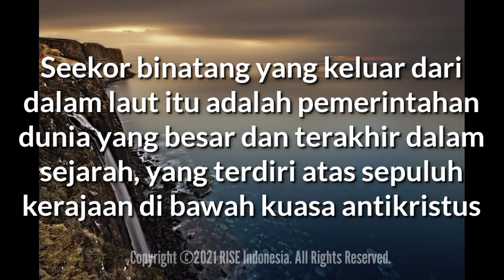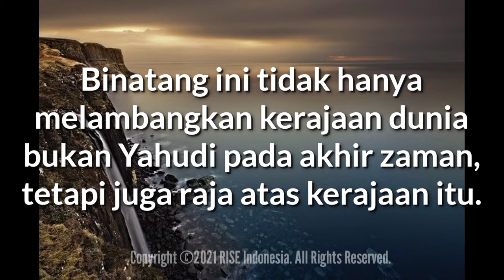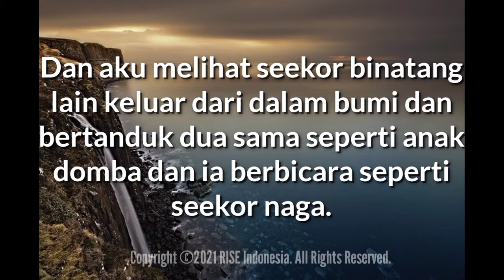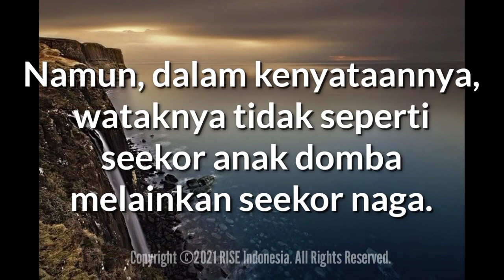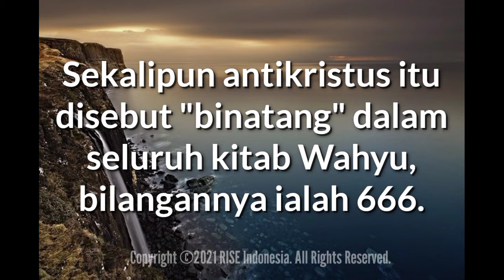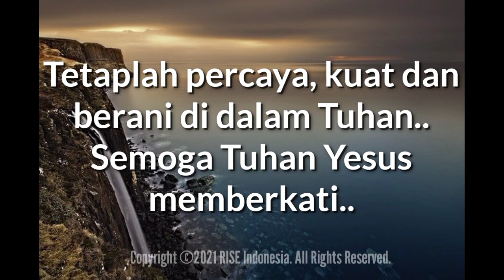"Dua Ekor Binatang" - Wahyu 13:1 - Renungan Harian (Daily RISE Video)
24 Maret 2021

"Dua Ekor Binatang"

Wahyu 13:1 - Lalu aku melihat seekor binatang keluar dari dalam laut, bertanduk sepuluh dan berkepala tujuh; di atas tanduk-tanduknya terdapat sepuluh mahkota dan pada kepalanya tertulis nama-nama hujat.

Dalam Wahyu 13:1-18 menggambarkan permusuhan antara antikristus dan Tuhan serta umat-Nya selama masa kesengsaraan itu.

Seekor binatang yang keluar dari dalam laut itu adalah pemerintahan dunia yang besar dan terakhir dalam sejarah, yang terdiri atas sepuluh kerajaan di bawah kuasa antikristus (Why 17:12; Dan 2:40, 41-43, 44-45; 7:24-25; 11:36-45).

Laut melambangkan banyak bangsa (Why 17:15).

Iblis memberikan kuasanya kepada pemerintahan ini dan menggunakannya untuk melawan Tuhan dan umat-Nya (ayat 2).

Wahyu 13:2 - Binatang yang kulihat itu serupa dengan macan tutul, dan kakinya seperti kaki beruang dan mulutnya seperti mulut singa. Dan naga itu memberikan kepadanya kekuatannya, dan takhtanya dan kekuasaannya yang besar.

Binatang ini tidak hanya melambangkan kerajaan dunia bukan Yahudi pada akhir zaman, tetapi juga raja atas kerajaan itu.

Binatang itu adalah seorang, sekejam seekor binatang buas, yang akan memperoleh kuasa politik dan agama di dunia pada zaman itu (Why 17:13; Dan 7:4-6; 8:25; 9:27).

Ia disebut sebagai "manusia durhaka" dalam 2Tes 2:3-4 dan "antikristus" dalam 1Yoh 2:18 (lihat juga Mat 24:24-25).

Wahyu 13:7 - Dan ia diperkenankan untuk berperang melawan orang-orang kudus dan untuk mengalahkan mereka; dan kepadanya diberikan kuasa atas setiap suku dan umat dan bahasa dan bangsa.

Selama masa kesengsaraan itu, orang harus memilih apakah mereka akan mengikuti jalan yang mudah dan terkenal dari agama itu atau akan percaya pada Kristus dan tetap setia saja.

Mereka yang tetap setia kepada Tuhan dan Firman-Nya akan dianiaya dan mungkin dibunuh (Why 6:9; 7:9).

Wahyu 13:11 - Dan aku melihat seekor binatang lain keluar dari dalam bumi dan bertanduk dua sama seperti anak domba dan ia berbicara seperti seekor naga.

Binatang lain ini akan membantu binatang yang pertama (ayat 2), mengarahkan dunia untuk menyembah antikristus (ayat 12) dan menyesatkan umat manusia dengan mengerjakan mukjizat-mukjizat yang besar (ayat 13-14; Ul 13:1-3; 2Tes 2:9-12).

Ia juga disebut sebagai "nabi palsu" (Why 19:20; 20:10).

Dua tanduknya yang sama seperti anak domba itu menandakan usahanya untuk menipu dengan cara memerankan seorang yang penuh kasih, kelembutan, dan kepedulian.

Namun, dalam kenyataannya, wataknya tidak seperti seekor anak domba melainkan seekor naga (Mat 7:15).

Wahyu 13:15 - Dan kepadanya diberikan kuasa untuk memberikan nyawa kepada patung binatang itu, sehingga patung binatang itu berbicara juga, dan bertindak begitu rupa, sehingga semua orang, yang tidak menyembah patung binatang itu, dibunuh.

Suatu ketetapan akan diumumkan untuk membunuh semua orang yang menolak untuk menyembah penguasa dunia dan patungnya.

Dengan kata lain, banyak orang yang melawan antikristus dan tinggal setia kepada Yesus akan membayar harganya dengan nyawa mereka sendiri (Why 6:9;14:12-13).

Wahyu 13:18 - Yang penting di sini ialah hikmat: barangsiapa yang bijaksana, baiklah ia menghitung bilangan binatang itu, karena bilangan itu adalah bilangan seorang manusia, dan bilangannya ialah enam ratus enam puluh enam.

Sekalipun antikristus itu disebut "binatang" dalam seluruh kitab Wahyu, bilangannya ialah 666.

Banyak penafsir percaya bahwa angka enam merupakan angka manusia dalam Alkitab dan angka tiga merupakan angka bagi Tuhan.

Oleh karena itu, tiga angka enam yang berjajar itu barangkali melambangkan seorang manusia yang telah menjadikan dirinya sendiri tuhan.

Seperti para kaisar Roma dan banyak orang lain sebelum dan sesudah mereka, ia percaya bahwa ia adalah tuhan (ayat 8; 2Tes 2:4).

Yohanes sudah menuliskan semua penglihatannya dalam surat Wahyu ini untuk memperingatkan kita atas apa yang sudah pernah terjadi sebelum zaman kita ini, maupun hal-hal sedang dan akan terjadi ke depannya.

Kita harus tetap waspada agar kita tidak ditipu atau diperdaya untuk tidak setia kepada Tuhan Yesus Kristus.

Tetaplah percaya, kuat dan berani di dalam Tuhan.. Semoga Tuhan Yesus memberkati..

Keep believing, strong and courageous in HIM.. May GOD bless us all🙏😇